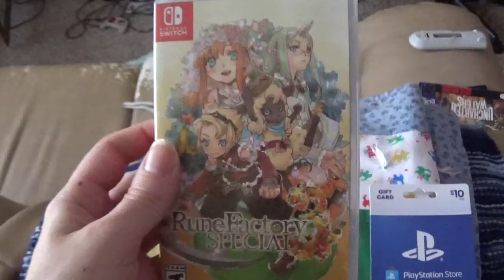Got 2 Switch games And A PS Gift Card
Found a couple of games I decided to get.